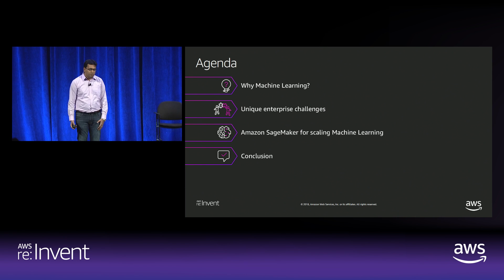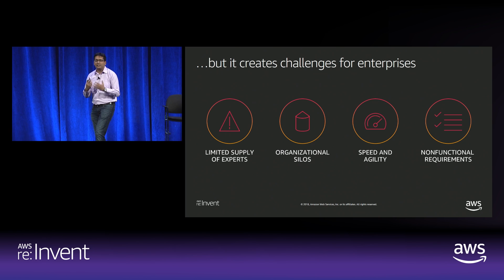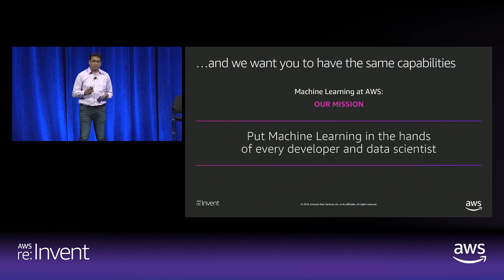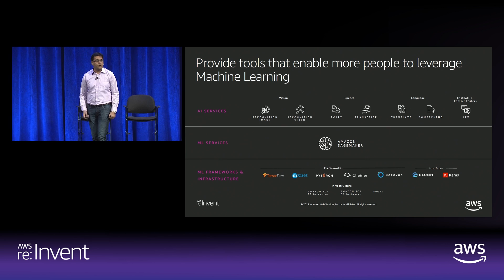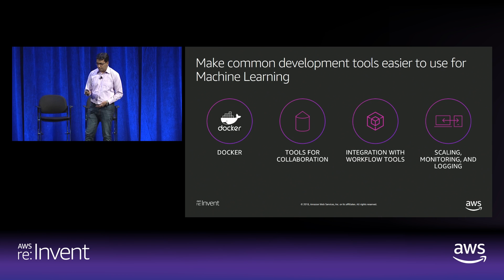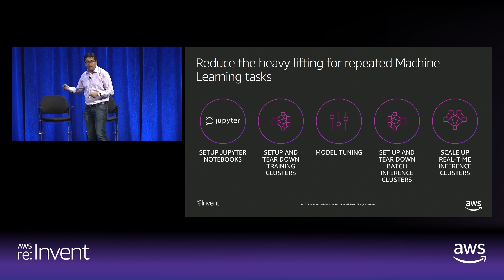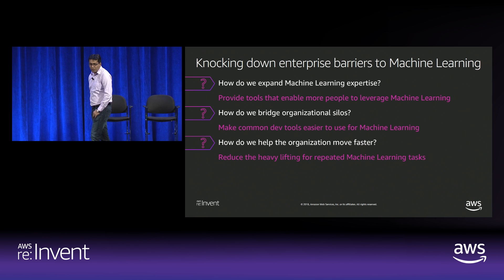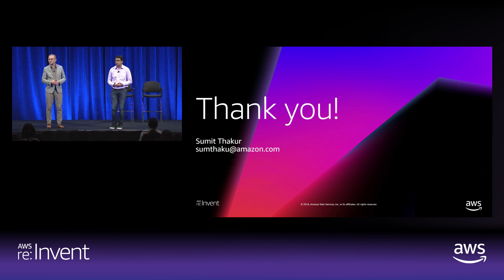AWS re:Invent 2018: Machine Learning for the Enterprise, Sony Interactive Entertainment (ENT232-R1)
Machine learning is powering innovation across industries, including media & entertainment, healthcare, finance, and many more. In this session, representatives from AWS and Sony Interactive Entertainment discuss building real-world scalable enterprise solutions with machine learning using Amazon SageMaker. Join us as we talk about managing large-scale systems and processes to get more value from data at any scale, with examples from Sony and AWS.

Complete Title: AWS re:Invent 2018: [REPEAT] Machine Learning for the Enterprise, ft. Sony Interactive Entertainment (ENT232-R1)